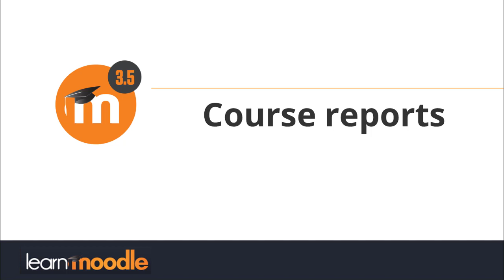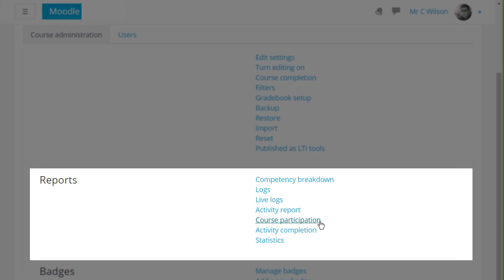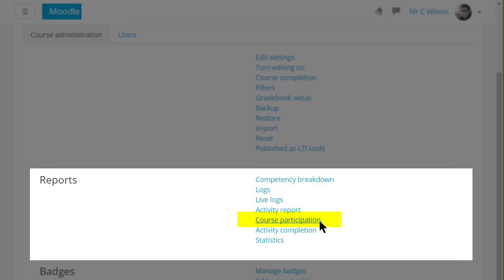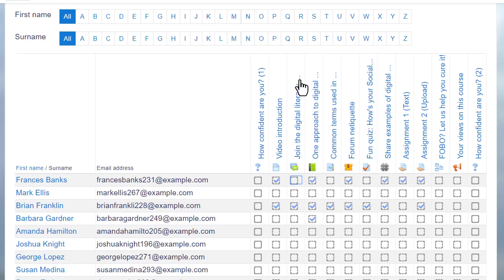Course reports in Moodle 3.5